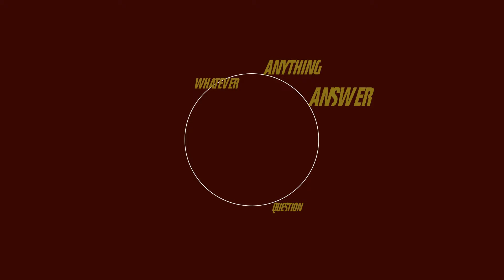question: how to string different words together following along the same circular path?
how to string different words together following along the same circular path?